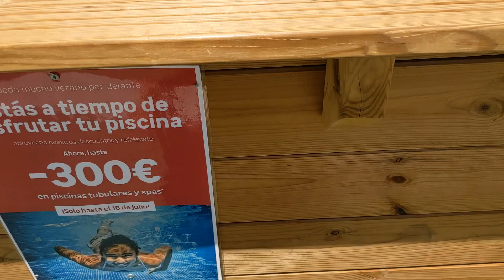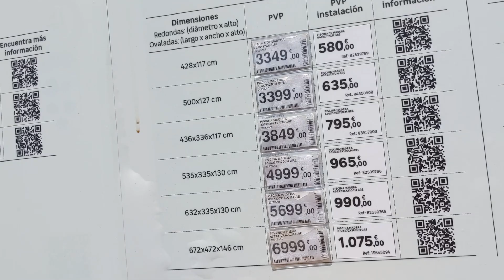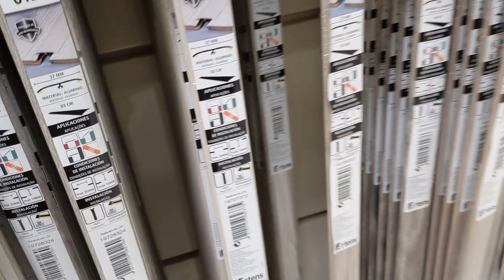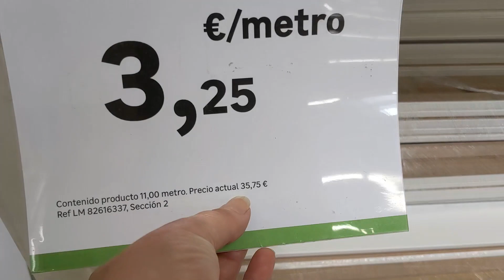Floor `n`store (Ep 114)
We lay the laminate flooring in the upstairs bedroom and Lillian visits the big DIY store to buy the bits necessary to finish the room and takes you with her.